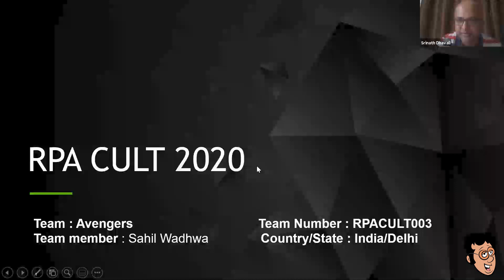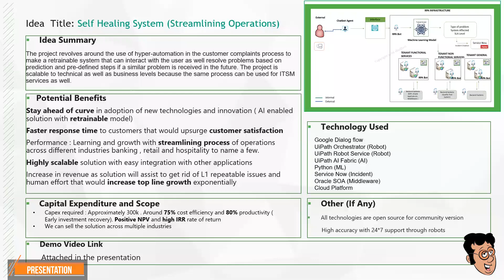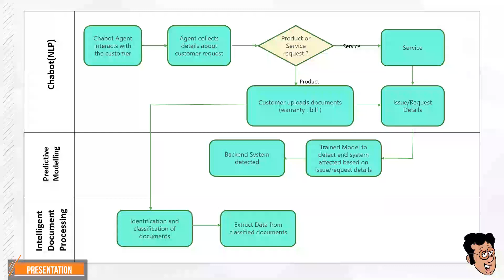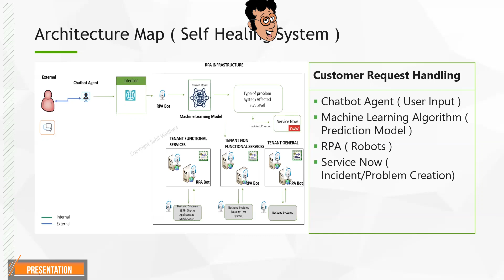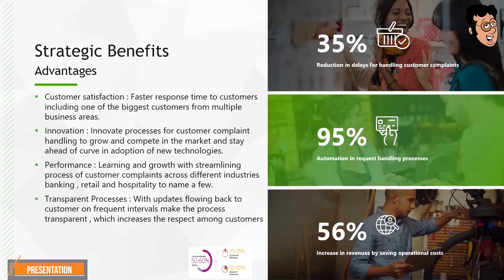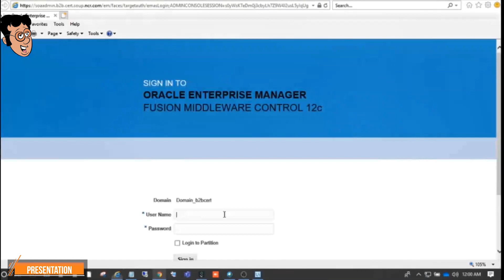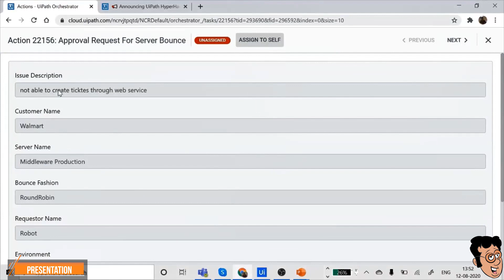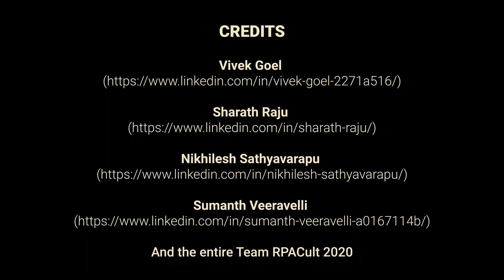RPACULT2020|Winner|SELF HEALING SYSTEM - STREAMLINING OPERATIONS|UiPath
This use case was presented by Sahil Wadhwa for The "RPACULT" 2020 in UiPath Tool category. He was the WINNER of this hackathon co-produced and co-organized by rpatools.com and excelcult.

Description:
The Project revolves around the use of hyper-automation in the customer complaints process to make a retrainable system that can interact with the user as well as resolve problems based on prediction and pre-defined steps if a similar problem is received in the future. The project is scalable to technical as well as business levels because the same process can be used for ITSM services as well.